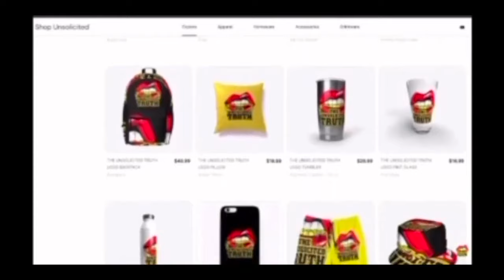CHARLOTTE’S ENGLAND VLOG! ฉลองเทศกาลกับครอบครัว 🎂🎄🎉 | ENGLOT | UNSOLICITED TRUTH REACTION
Purchase My New Book: